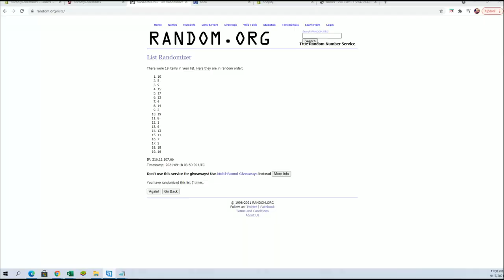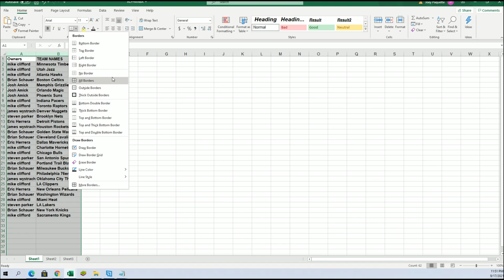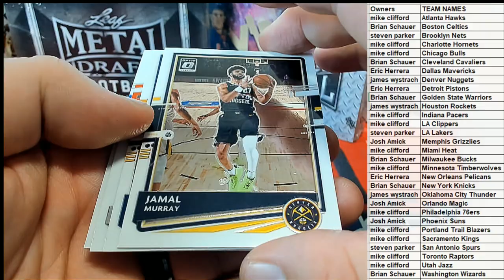PACK ID 21OPTICBKBP302 202021 Panini Donruss Optic Basketball Hobby